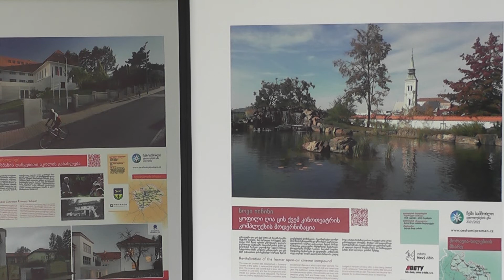ფოთის მერმა, ჩეხეთის ელჩს უმასპინძლა 25 11 21